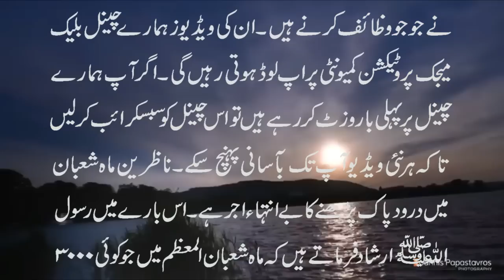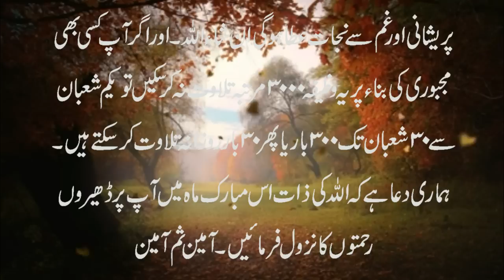1st Shaban Ka Wazifa - Shaban Mein Darood e Pak Parhne Ki Fazilat - Mah e Shaban Ki Ibadat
Aaj ki video mein ham 1stshaban k liye daroodpak ka wazifa ap se share kar rahe hain. maheshaban mein choonke Darood e Pak parhne ki bohat ziada fazilat hai isliye is mah ki ibadat ko hargiz miss na karen.